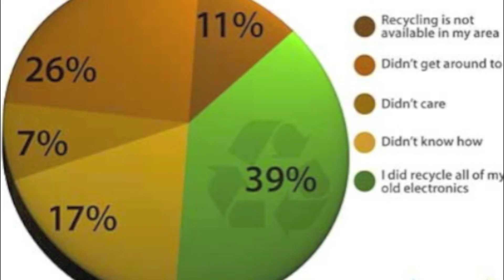Gabby, Erin, and Jezinnie's PSA